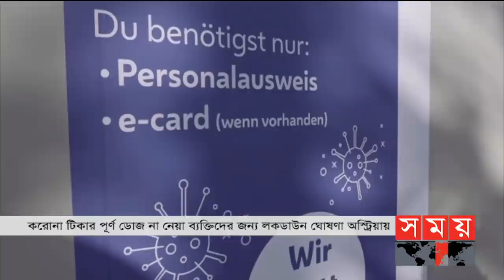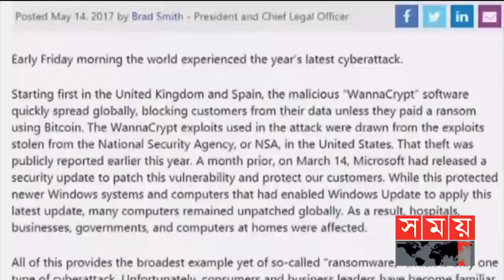আন্তর্জাতিক সময় | সকাল ৯টা | ১৫ নভেম্বর ২০২১ | Somoy TV Bulletin 9am | Latest Bangladeshi News